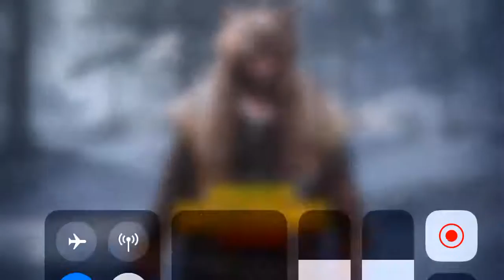Pubg Ep.3- Duty Calls/Final Sequence